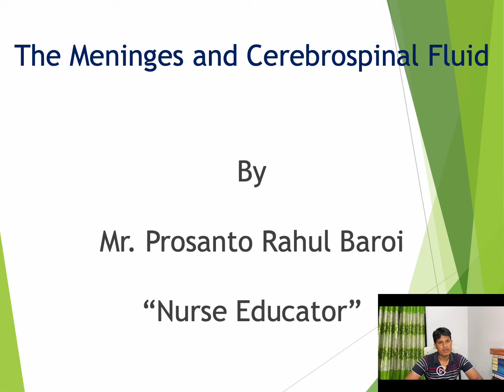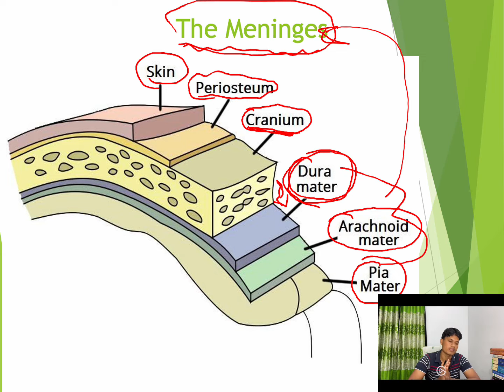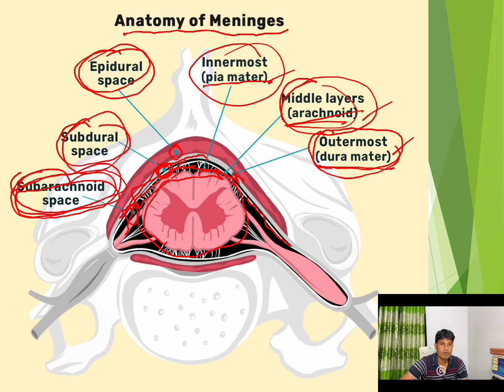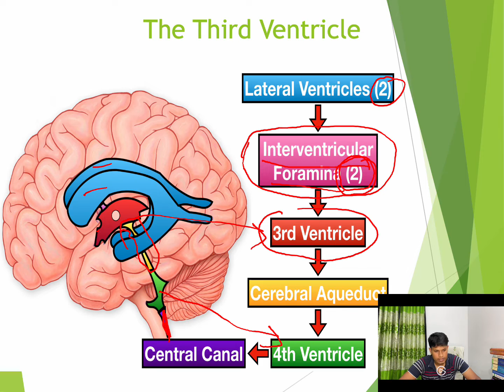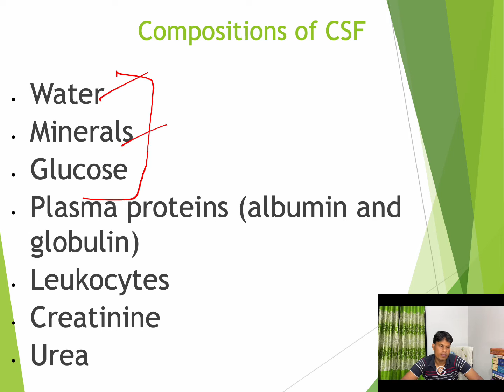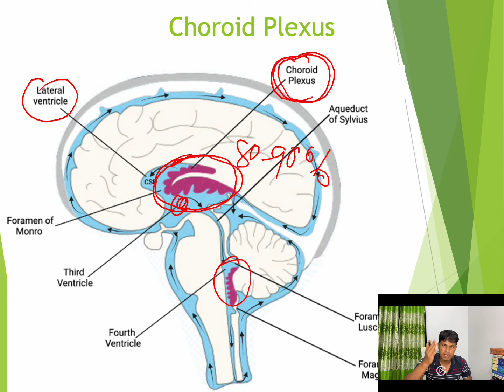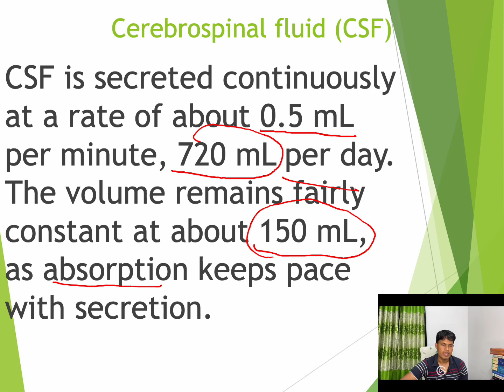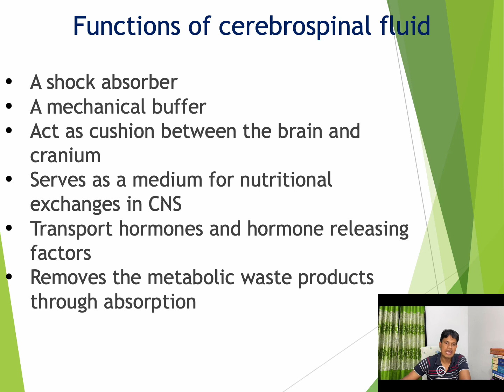Meninges and Cerebrospinal Fluid (Bangla Version)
This lecture covers one of the topics form our Anatomy and Physiology. I have created this lecture based on DU & BNMC syllabus. So I do believe this topic will help you to complete your syllabus, to prepare for examination and to gain more knowledge on your nursing career.